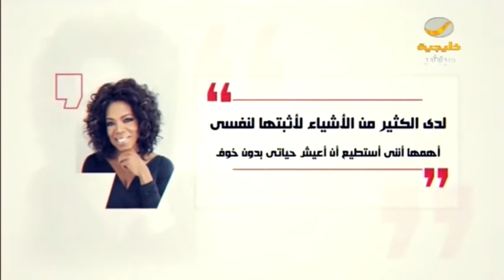الصحافي سعود الغربي: لكل صحافي وإعلامي (نَفَس) في المطبخ الصحفي